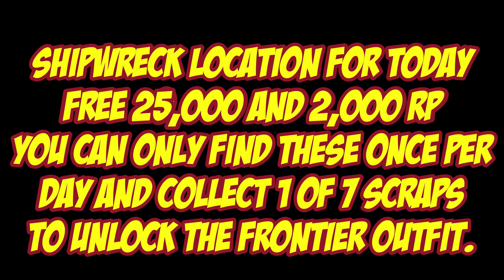Shipwreck Location For Oct 28th 2024 | GTA 5 Online | Los Santos Tuners DLC